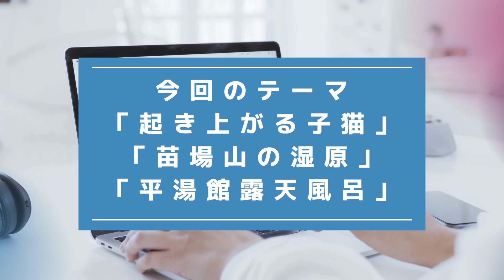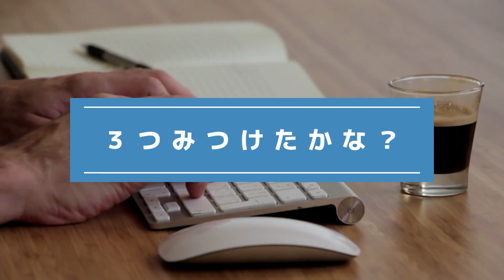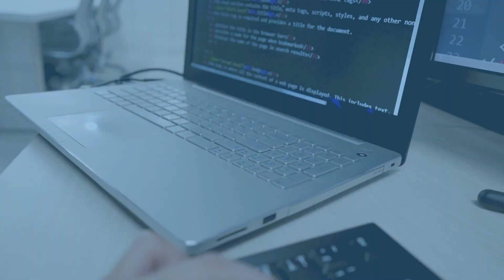『写真で間違いさがし』の脳トレ！ #161 「起き上がる子猫」「苗場山の湿原」「平湯館露天風呂」【高難易度】｜Find the difference game in photos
▼目次▼
00:00　オープニング_Opening
00:17　問題①：「起き上がる子猫_Kitten getting up」
01:54　問題①の答え_answer
02:17　問題②：「苗場山の湿原_Wetlands of Mt. Naeba」
03:55　問題②の答え_answer
04:18　問題③：「平湯館露天風呂_Hirayukan open-air bath」
05:56　問題③の答え_answer
06:16　エンディング_ending